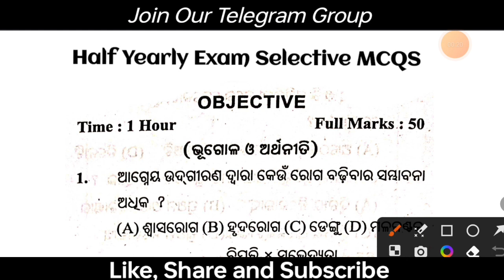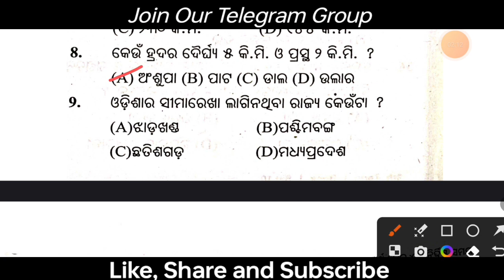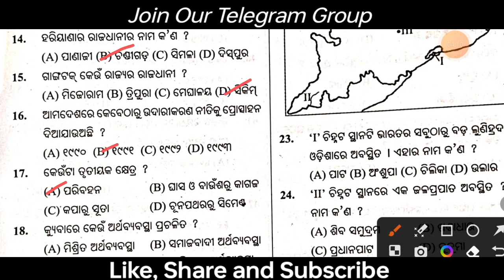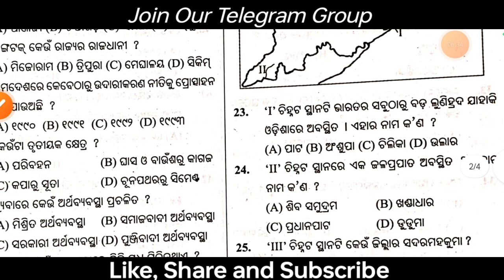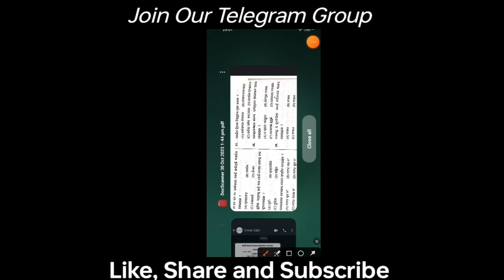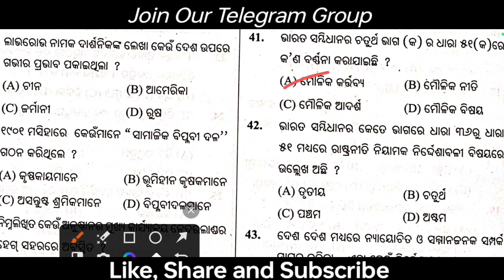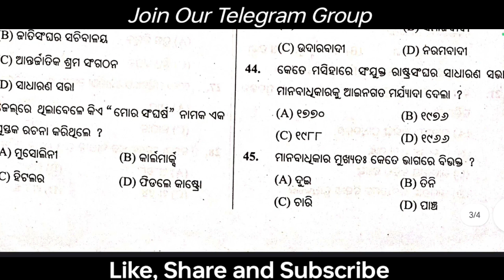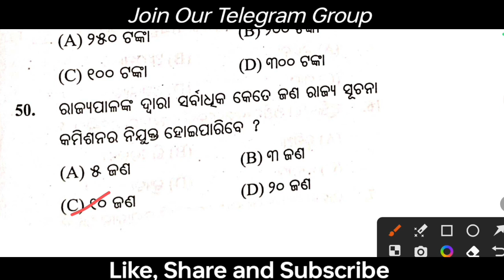9th Class Half Yearly Social Science Questions || Watch Before Going To Exam || Vibrate Education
9th Class Half Yearly Social Science Questions || Watch Before Going To Exam || Vibrate Education
🛑 whatshap chenal link 👇

half yearly questions paper class 9
class 9 half yearly questions paper
class 9 english half yearly questions paper
class 9 english half yearly questions paper 2023
class 9 half yearly question paper 2023 science
100% real question paper
class 9th real question
class 9th half yearly questions
class 9th half yearly questions practice questions
9th class half yearly questions answer
9th half yearly real question objective
objective real question class 9
9th class half yearly odia real question
half yearly real question paper
9class half yearly odia real question
9class half yearly exam real question paper 2023
9 class odia real half yearly question paper
9th class half yearly exam 2023
9class half yearly exam question
class 9 odia half yearly question
class 9 half yearly question with answer 2023
class 9 english half yearly question paper
class 9 english question half yearly exam 2023